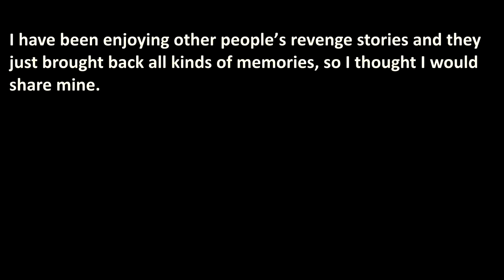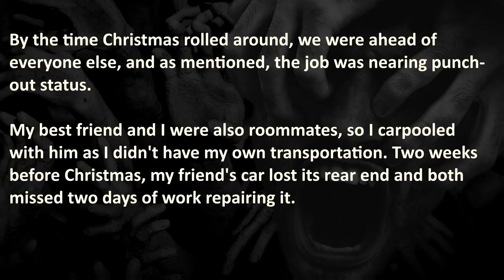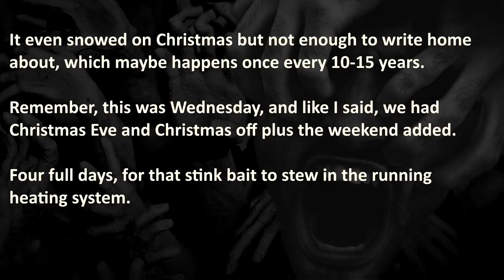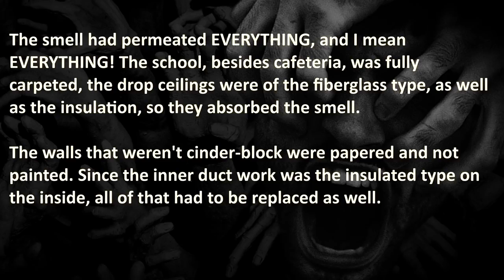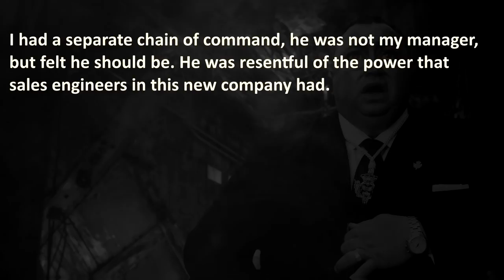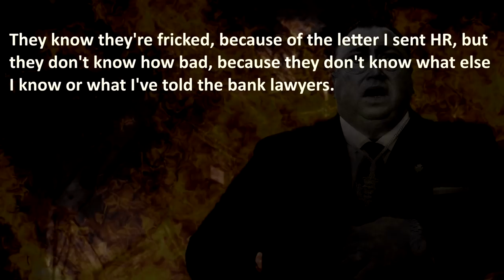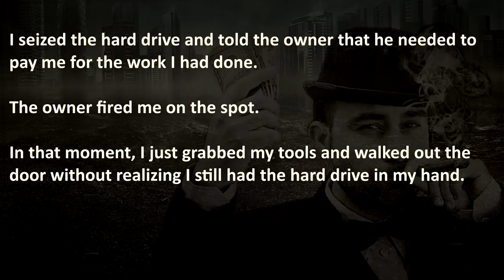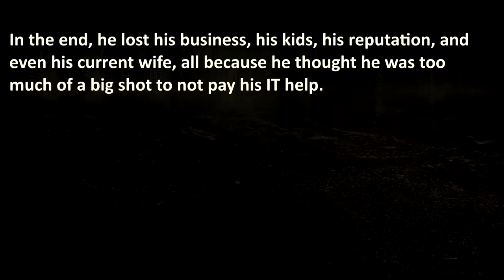Brutal Business Revenge Stories | Nuclear Revenge | Business Revenge #5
Brutal Business Revenge Stories of Nuclear Revenge of employees who had enough of their businesses bad work environment. Corrupt superintendent almost kills respected boss with prank that went wrong. He gets to receive a stinky nuclear revenge prank himself.  Bad Boss wrongfully accused Employee for his mistake and Employee gets cheated out of his salary, but receives Achilles’ Heel of corrupt boss concerning his secret lifestyle!

#1 – “Pranks Gone Wrong” – 01:11 – Corrupt superintendent almost kills respected boss with prank gone wrong. He gets to receive a stinky nuclear revenge prank himself
#2 – “Snowflake Manager” – 10:07 – Bad Boss wrongfully accused Employee for his mistake
#3 – “Achilles’ Heel” – 14:29 – Employee gets cheated out of his salary, but receives a Hard Drive revealing his bosses’ secret lifestyle

🔥 WARNING: these true revenge stories are brutal, therefore it may be stressful or upsetting to some viewers.

The Royal A.I. Community does advocate maturity and level-headedness before taking action, instead of getting back at someone through office revenge, petty revenge or having vengeful entrepeneur ideas. Please don't resort to Nuclear Revenge Acts like in these true revenge stories.